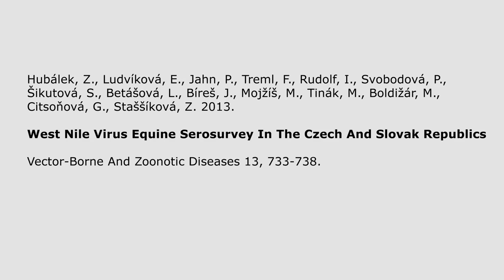Živá věda -Videoabstrakt - Hubalek et al 2013